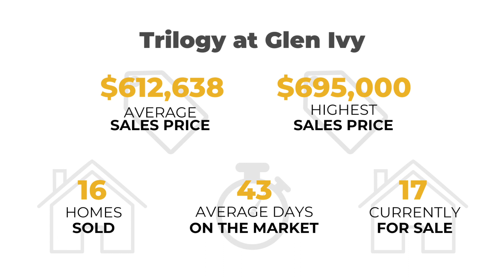Housing Update: Trilogy at Glen Ivy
Here is our final housing update for 2022 in the community of Trilogy at Glen Ivy. And even though it's been a tough year for real estate, homes in Trilogy at Glen Ivy did better than many experts predicted.  So let's take a look back at the final quarter of 2022 and see how property values held up in Trilogy at Glen Ivy.

My name is Casey and I'm a full time professional real estate agent and I've recently made the transition into a 55+ and older community in Corona California.  My goal is to provide information about living in a 55+ community for those considering this option.  By sharing my experience, you'll get to see some of the advantages of living in a senior community.  But I'll also share the setbacks and issues we faced along the way too.  And hopefully the information will help you decide if moving to a 55+ community is right for you!